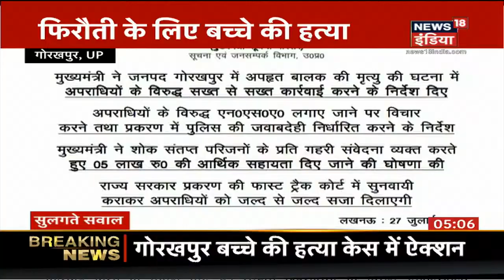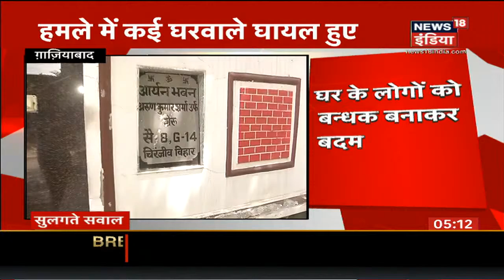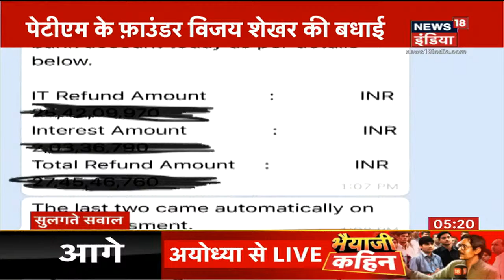Kanpur के बाद, Gorakhpur में 14 साल के बच्चे का अपहरण के बाद हत्या | Sulagte Sawaal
कानपुर और गोंडा में अपहरण के बाद राष्ट्रीय सुर्खियों में आया था उत्तर प्रदेश, रविवार को राज्य के गोरखपुर जिले में एक और बच्चे का अपहरण कर लिया गया. कक्षा 6 के छात्र का किया गया अपहरण और उसके अपहरण के कुछ ही घंटों के भीतर बदमाशों ने उसके पिता से 1 करोड़ रुपये की फिरौती मांगी थी। पुलिस ने कहा कि 14 वर्षीय लड़के का शव जंगल क्षेत्र के एक नहर के पास से बरामद किया गया था. उन्होंने कहा कि किराने की दुकान के मालिक और पान की दुकान के मालिक के 14 वर्षीय बेटे का रविवार रात अपहरण कर लिया गया और उसी रात अपहरणकर्ताओं ने उसे मार डाला.